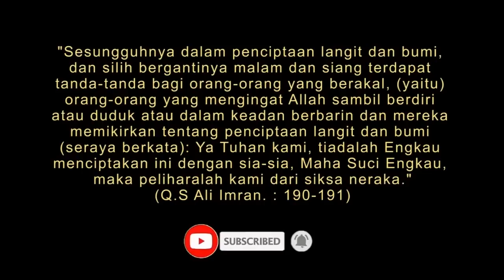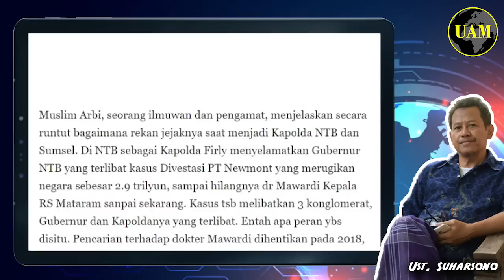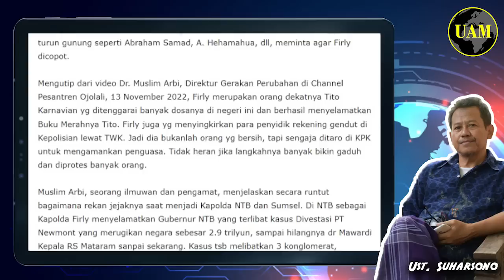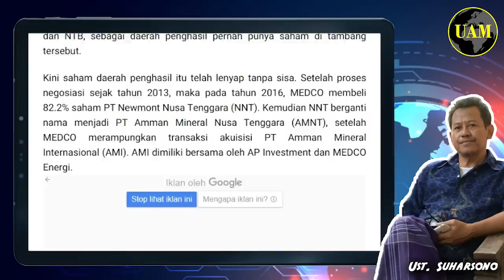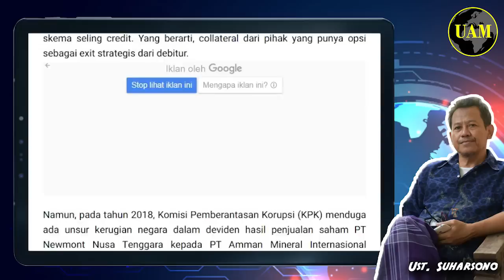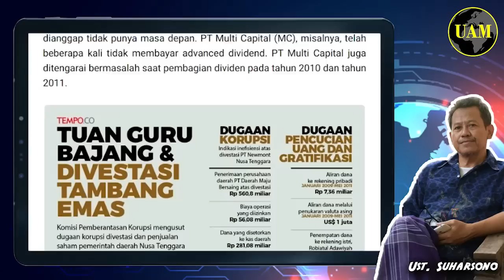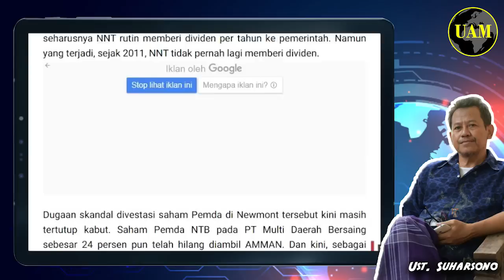Wah Gawat ini...!! Firli Lagi, 2 Pejabat Hilang Saat Jadi Kapolda; Aroma Busuk Makin Tercium...?!